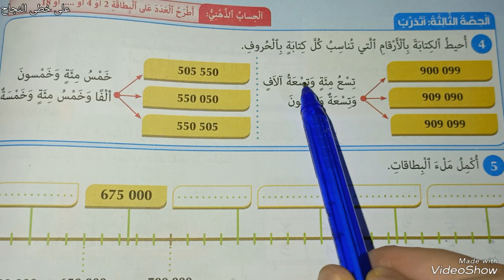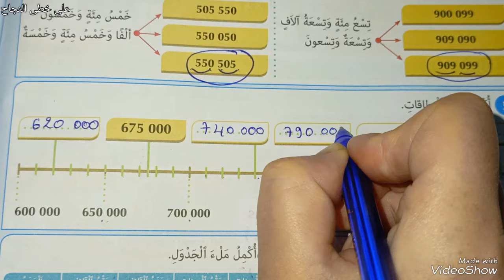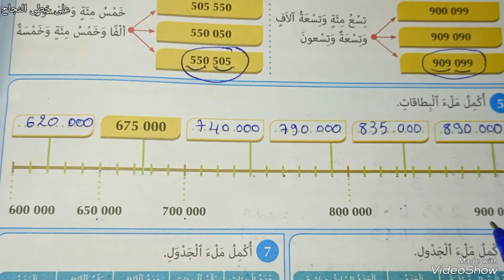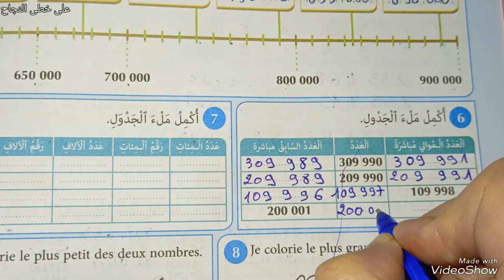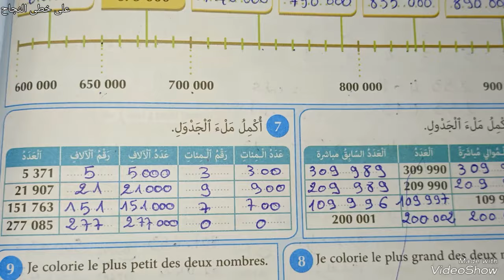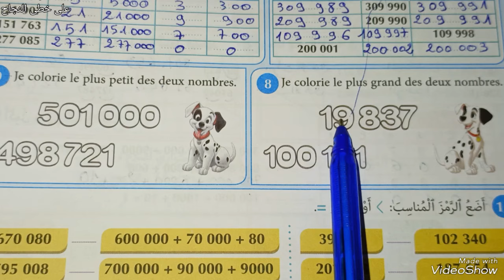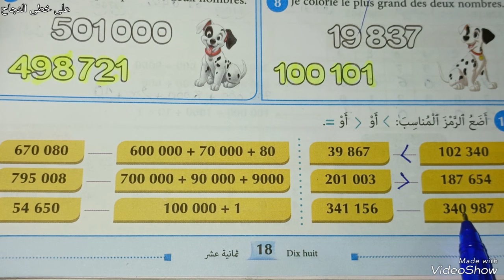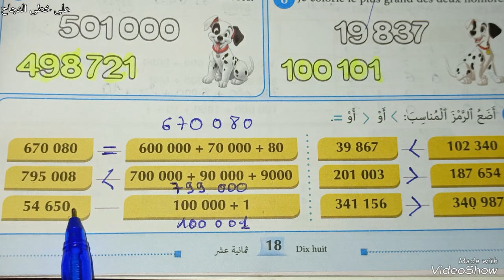المفيد في الرياضيات الرابع ابتدائي صفحة 18